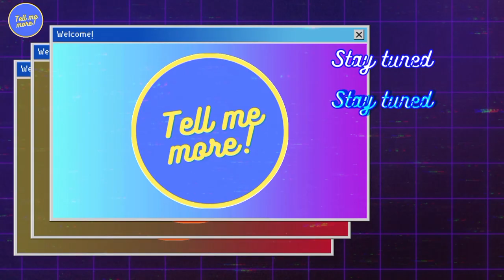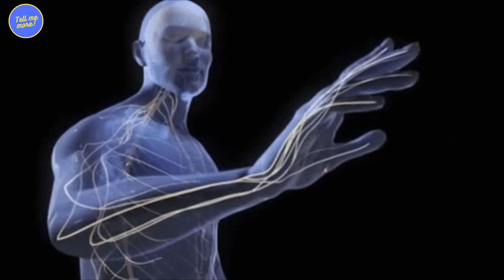top 10 most venomous living animals on earth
Top 10 Most VENOMOUS Living Animals on Earth | DEADLIEST | ☠️🧪 AVOID AT ALL COST! If you ever encounter one of these you better run as fast as you can.

In this video, we will take a look at some of the most venomous creatures on the planet, from jellyfish and octopus to snakes and spiders. These animals possess some of the most potent venom known to man, capable of causing severe pain, paralysis, and even death. We will discuss the symptoms and effects of their venom, as well as the regions where they can be found. So sit back, relax, and prepare to be amazed as we take you on a journey through the world of the most venomous animals.

Check the DailyMail for the article on the American Tourist & TikTok star who nearly died after a bite from a blue-ringed octopus.

Are you glued to learning new things every day?
Welcome to “Tell me more”! The channel in which you will find crazy facts about everything that you can imagine.

Did you know that a sneeze can travel up to 100 miles per hour? Or that the human nose can detect over 1 trillion different scents? How about the fact that the shortest war in history was between Britain and Zanzibar on 27th August 1896, which lasted just 38 minutes? These are just a few examples of random facts we’ll be exploring in this channel. So, join us on this journey of discovery and get ready to have your mind blown!

00:00 Introduction
00:43 Box Jellyfish
01:13 Inland Taipan
01:46 Blue-ringed Octopus
02:20 Stonefish
02:51 Cone Snail
03:26 Deathstalker Scorpion
03:55 Black Widow Spider
04:27 King Cobra
04:54 Brazilian wandering spider
05:21 Pufferfish